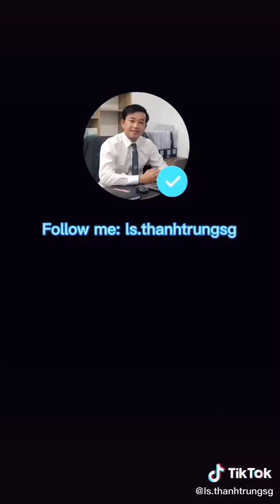Bỏ nhau rồi mà chồng cứ về đòi chén, phải làm sao? Full 3 tập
Thực tế việc vợ chồng ly hôn mà chồng vẫn về dụ dỗ, ép vợ quan hệ là rất nhiều. Xin xep tình huống oái ăm trong clip.